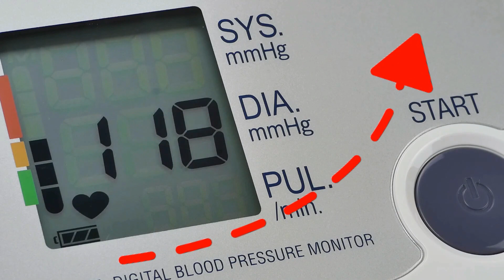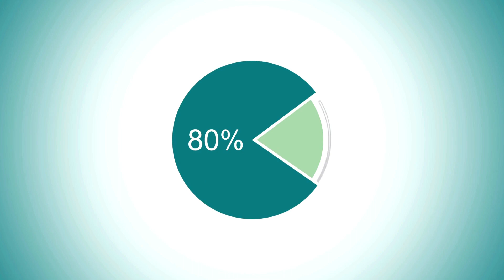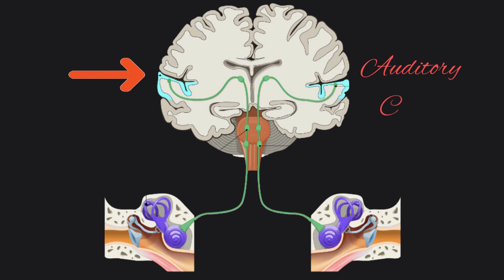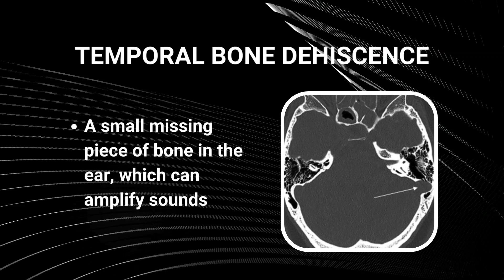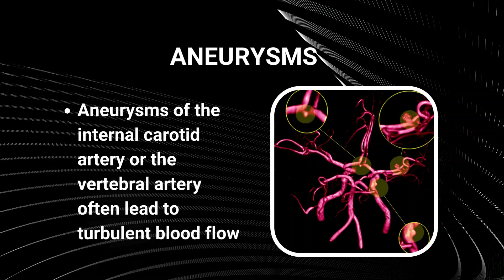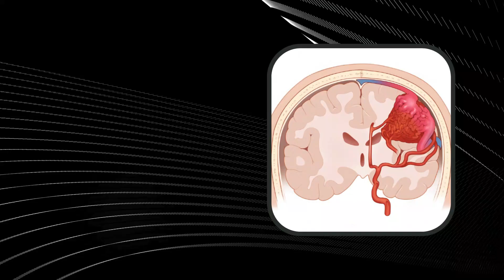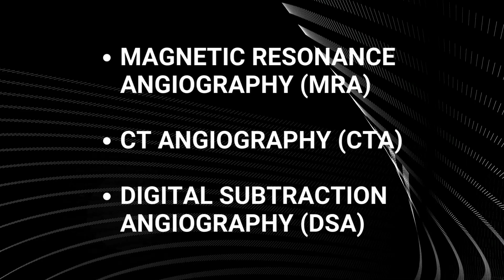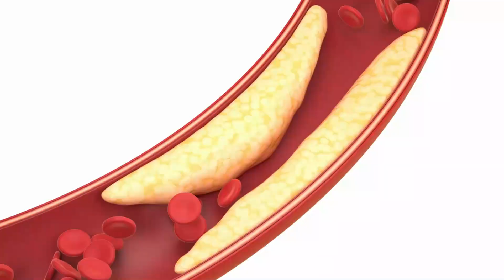Pulsatile Tinnitus | Why You Shouldn't Ignore It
Pulsatile Tinnitus: in this video discover why the rhythm of your heartbeat becomes the soundtrack of your ears if you suffer from pulsatile tinnitus!

Let's talk about pulsatile tinnitus! Unlike the common ringing or buzzing most associate with continuous tinnitus, pulsatile tinnitus mimics the rhythmic flow of your pulse, creating a unique and sometimes bewildering experience. This video journey explores the fascinating distinction between pulsatile tinnitus and its more widespread counterpart, delving into the causes that range from the simple to the serious.

If you're experiencing pulsatile tinnitus, don't ignore it! Learn about the causes like vestibular migraine and glomus tumor in this video. Stay informed with continuing medical education.

We'll unravel the mysteries behind this condition, highlighting everything from hypertension's role to the impact of certain tumors and vascular conditions. With a clear, engaging explanation, we'll navigate the complex waters of diagnosis and treatment, emphasizing the importance of professional evaluation due to the potential underlying health issues associated with pulsatile tinnitus.

But that's not all – we also break down the statistics, providing a glimpse into how prevalent this condition is and who's most at risk. Whether you're a curious learner, someone experiencing this intriguing condition, or a healthcare professional looking for a concise overview, this video is your gateway to understanding pulsatile tinnitus. Join us as we uncover what lies beneath the beats in your ears and what it means for your health.

Timeline:
00:00 Introduction
02:25 Incidence of Pulsatile Tinnitus
03:25 Characteristics of Pulsatile Tinnitus
05:19 General Causes of Pulsatile Tinnitus
05:40 Local or Regional Causes of Pulsatile Tinnitus
06:48 Vascular Etiology of Pulsatile Tinnitus
06:59 Arterial Causes of Pulsatile Tinnitus
08:14 Arteriovenous Causes of Pulsatile Tinnitus
08:54 Venous Causes of Pulsatile Tinnitus
09:06 Potentially Serious Conditions
09:59 Diagnostic Tests
12:00 Conclusions